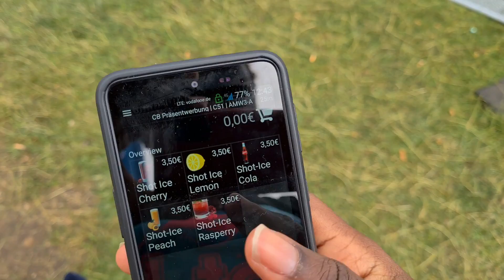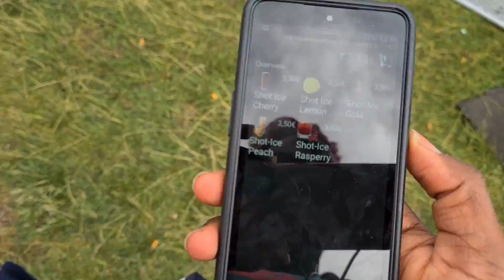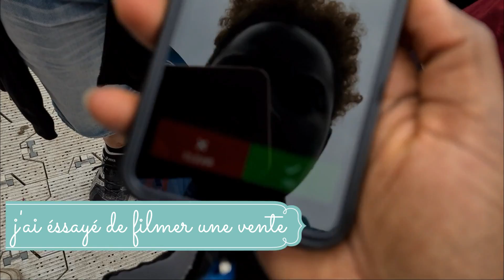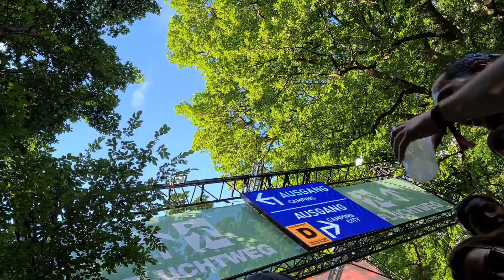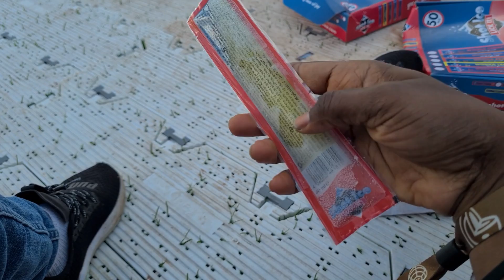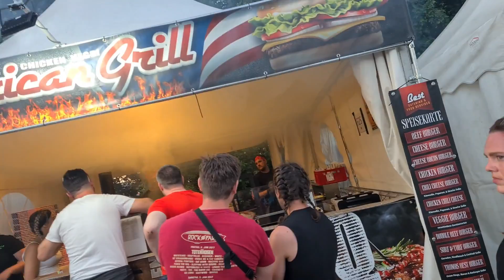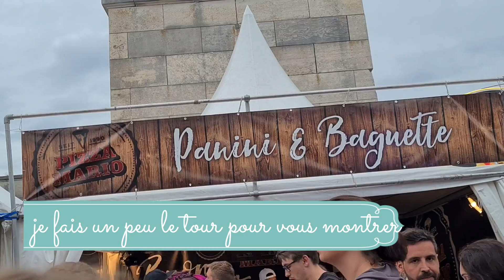Un jour de travail avec moi: TRAVAIL AU FESTIVAL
Hallo! je vous montre dans cette vidéo mes journées au festival. as tu vécu quelque chose de semblable? fais le nous savoir en commentaire.
POUR PARTICIPER À LA CAGNOTE:

Ich sammle bis 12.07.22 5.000 EUR für Aide pour les étudiants venant de l'ukraine . Können Sie helfen?